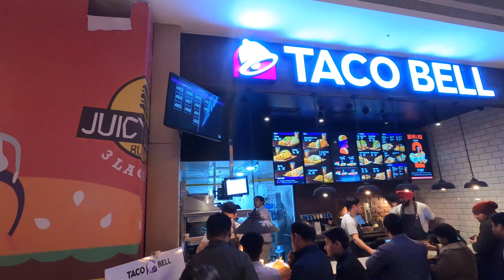VEGAS OR LAS VEGAS CHRISTMAS CELEBRATED | TACO BELL REVIEW